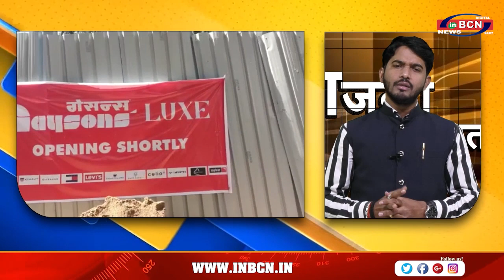Gaysons भु अधिग्रहण में नया खुलासा Court Stay, NDTA, NMC, MSEB, GAYSONS !